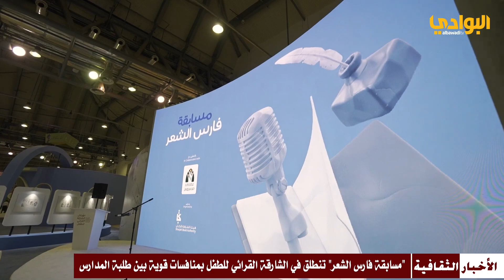نشرة | الأخبار الثقافية |10-5-2023م